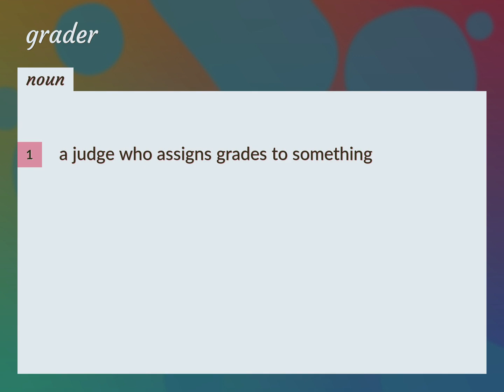Graders | meaning of Graders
What is GRADERS meaning?